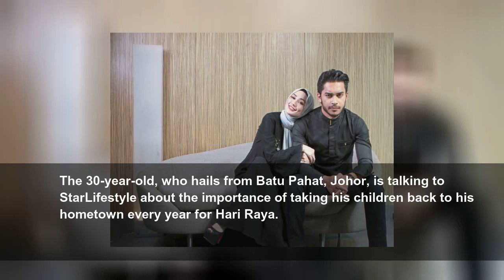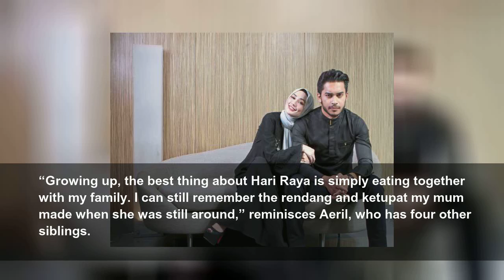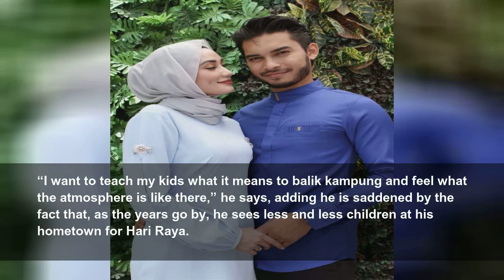Aeril Zafrel & Wawa Zainal want a countryside Raya for their kids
Aeril Zafrel and Wawa Zainal, who hail from Johor and Sabah respectively, take the opportunity to introduce their kids to their hometowns on Hari Raya.
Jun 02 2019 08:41